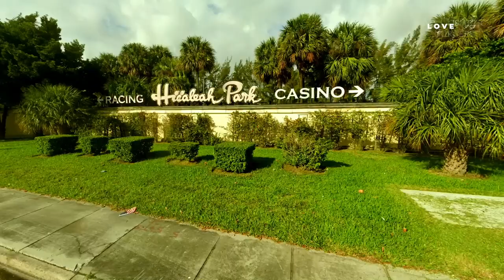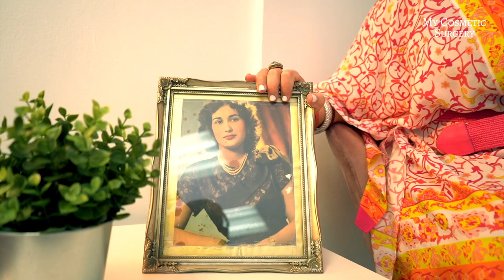en My Cosmetic Surgery Cap. #16